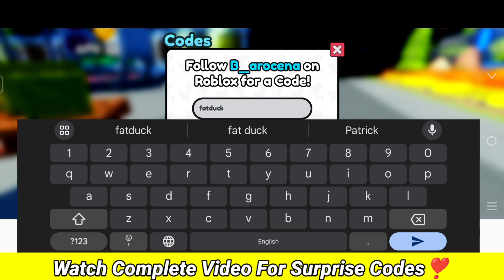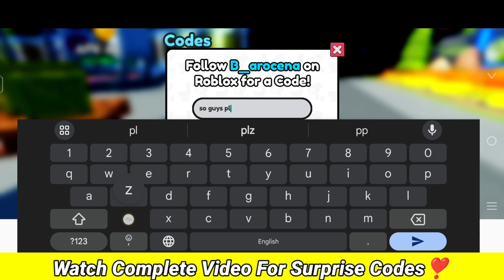⚠️New UPD!!⚠️SKIBIDI TOWER DEFENSE ROBLOX CODES 2024 - SKIBIDI TOWER CODES [ROBLOX], skibidi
⚠️New UPD!!⚠️SKIBIDI TOWER DEFENSE ROBLOX CODES 2024 - SKIBIDI TOWER CODES [ROBLOX], skibidi tower defense ROBLOX CODES 2024 - skibidi tower defense CODES 2024

Today in this interesting video we are going to tell you about New Redeem codes for skibidi tower defense ROBLOX.. I hope you like this video.

1.skibidi tower defense codes
2.skibidi tower defense codes 2024
3.skibidi tower defense codes june 2024
4.codes for skibidi tower defense 2024
5.codes for skibidi tower defense june 2024
6.codes for skibidi tower defense
7.roblox skibidi tower defense codes
8.skibidi tower defense codes for coins
9.Roblox skibidi tower defense codes june 2024
10.skibidi tower defense roblox codes
11.skibidi tower defense ep 74 codes

How do I use Skibidi Tower Defense codes?

To make use of these codes, follow these simple steps:

👉 Open up Skibidi Tower Defense in Roblox.

👉 Hit the ‘Gifts’ menu option.

👉 Choose the ‘Codes’ tab at the top of the menu.

👉 Type or paste in a code one at a time and hit redeem.